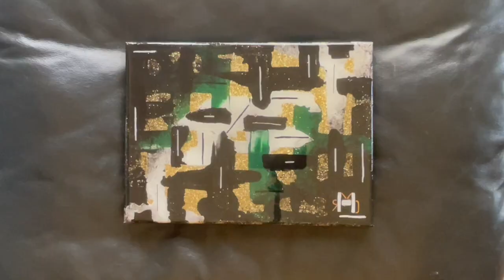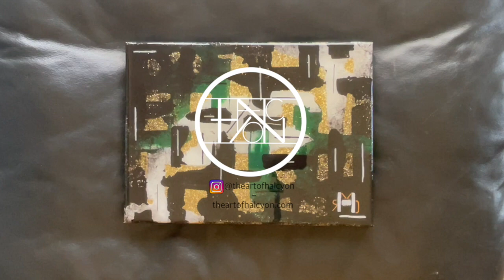Obsess 1/20 - AUDIOVISUAL EXPERIENCE- Coll. II: Processing—TAOH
Hey there!

Thank you so much for tuning in to the first official audio visual installment of my art series: Processing. Your support is very appreciated and doesn't go unnoticed. Until next time:

Yours,
Halcyon

Feel free to check out TAOH's website!

Browse the TAOH Apparel line!
(New apparel designs available June 29th)

(New stickers designs available June 29th)

(Prints available beginning June 29th)

All content on this channel is owned by The Art of Halcyon (TAOH) and is not permissible for use.